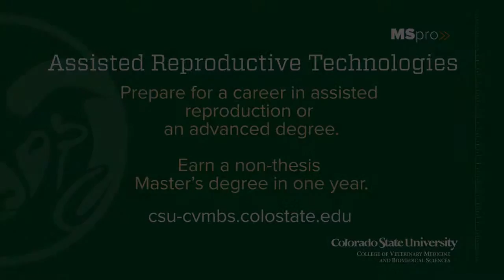Colorado State University Alumni Stories: Crystal, MS in Assisted Reproductive Technologies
The Animal Reproduction and Biotechnology Laboratory (ARBL) at CSU's College of Veterinary Medicine and Biomedical Sciences is pleased to announce a Master of Science in Biomedical Sciences (1 year) with specialization in assisted reproductive technologies.

This degree is a one-year, non-thesis course of study culminating in a research project or internship and providing students with in-depth laboratory training in various aspects of assisted reproduction.